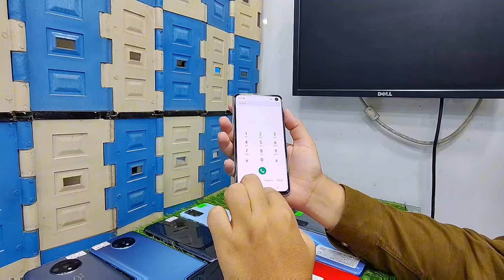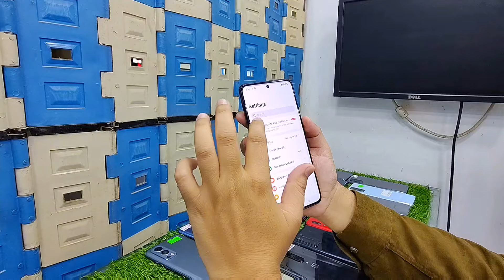Huge Variety Used Mobile